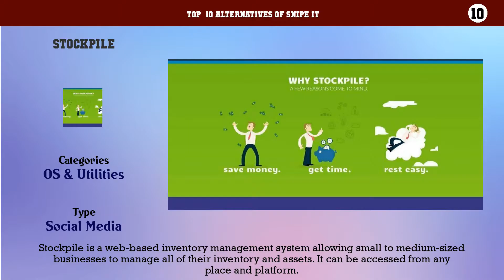Snipe IT | Best 17 Alternatives of Snipe IT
Top  10 Alternatives of Snipe IT

10. Stockpile
9. ABC Inventory
8. PartKeepr
7. GetCarta
6. Rightcontrol Lite
5. Bhansali Inventory Management
4. Veeqo
3. Wasp Inventory Software & Systems
2. Deskera Inventory
1. Visual Inventory Control